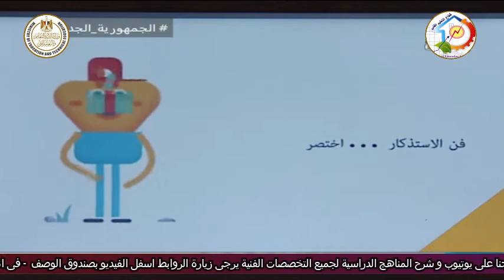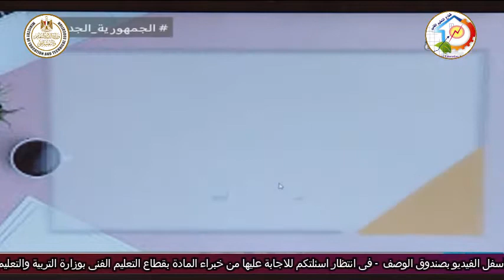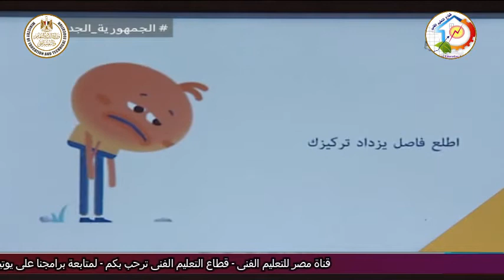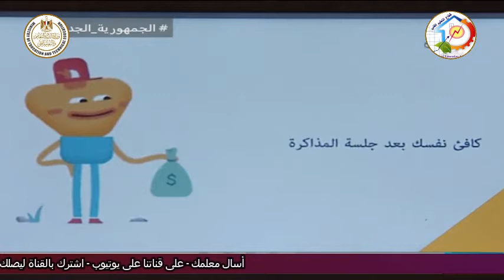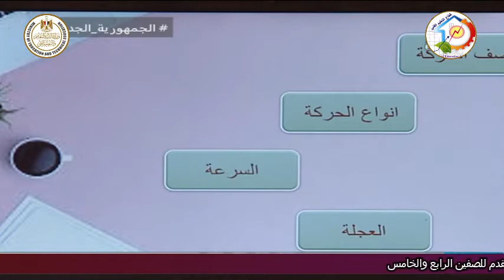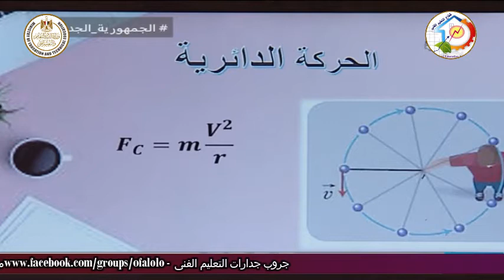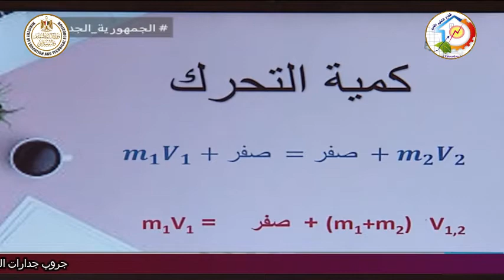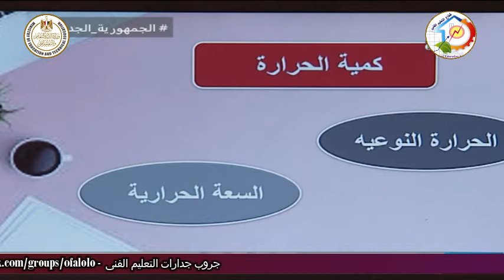التعليم الفنى - التعليم الصناعى والزراعى - الفيزياء - مقدمة - أ جيهان فاروق